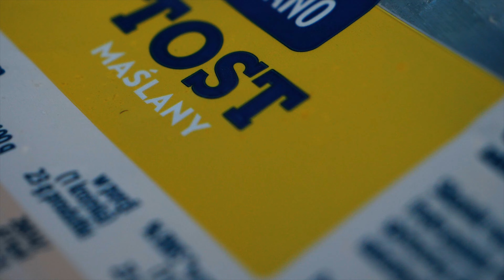Szybki film o łowieniu kleni na chleb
Kolejny szybki film, tym razem wszystko co musisz wiedzieć o łowieniu zimowych kleni na chleb: gdzie szukać ryb, co na haczyk i do koszyka oraz jak budować zestawy.